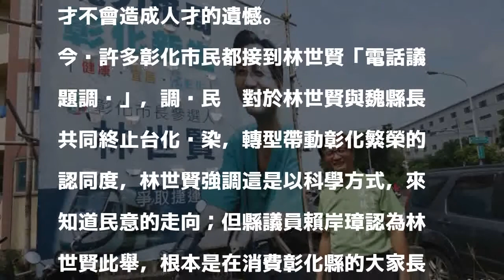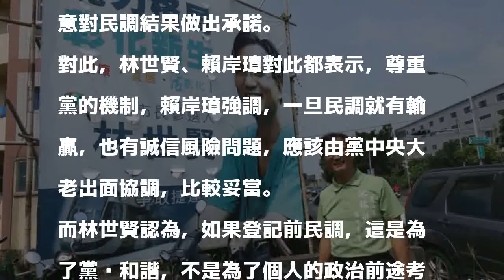綠營彰化市長提名大戰 兩強相爭先民調PK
〔記者劉曉欣／彰化報導〕民進黨彰化市長大戰，戰火越來越烈，縣議員林世賢推出最新一波「電話議題調查」，今晚就有許多彰化市民接到電話；不少黨內人士認為兩強相爭必有一傷，建議在黨內登記之前讓兩人先進行民調PK，民調勝出者參選，另一人可以繼續在原跑道服務選民，才不會造成人才的遺憾。

發表評論評論如下。